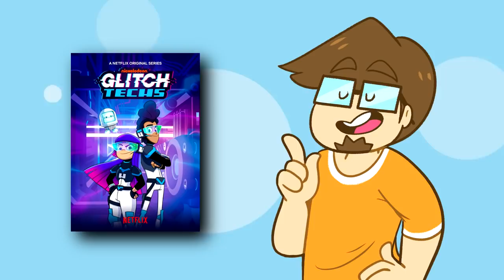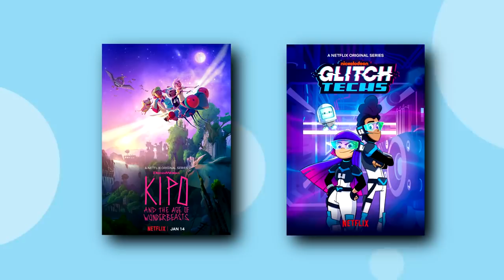Quick Vid: Glitch Techs and Kipo and the Age of Wonderbeasts (Review)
Netflix has had a good start this year with Glitch Techs and Kipo so let's check em out!

✅Video Credits✅